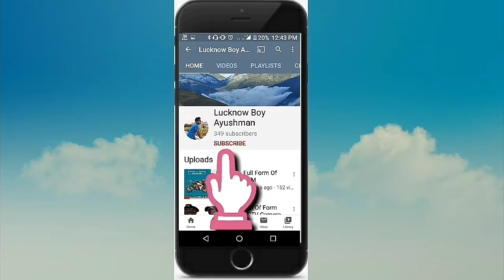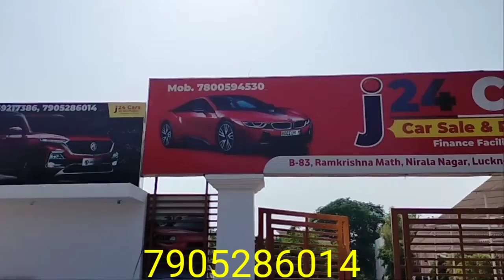मात्र 1.5 लाख | Second Hand Cars Bazar | Used Cars Lucknow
Hi

Dosto Maine Aaj Ke Es Video Me Maine App Logo ko lucknow second hand Car market ke baare me  bataya hai .

Hello Friends !
दोस्तों इस वीडियो में मैंने आपको J24  Sale Lucknow की Second Hand Car दिखाई हैं। यहां गाड़ियों पर फाइनेंस की भी सुविधा उपलब्ध है।

SHOP -   J24 Car Bazar

Market Address  : 538A/008 C, Triveni Nagar - II, Ahibaranpur, Op. Hathi Baba Mandir, Sitapur Road, Lucknow

Contact Person: Javed

Note : जब आप डीलर को कॉल करे तो कृप्या उन्हें ये जरूर बताये के आपको उनका नंबर हमारे चैनल Lucknow Boy Ayushman से मिला है | धन्यवाद

  Sloved Queries In This Video:
1. Second hand Car market Lucknow
2. old  car market
3. लखनऊ कार बाजार
4. Lucknow car bazar
5. Lucknow car Bazar Uttar Pradesh
6. car bazar Lucknow Lucknow Bolero